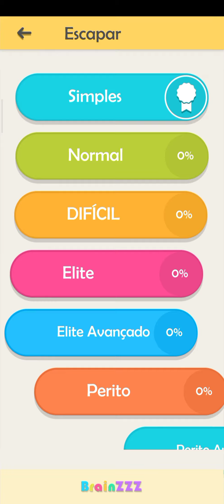Brainzzz#27 escapar normal